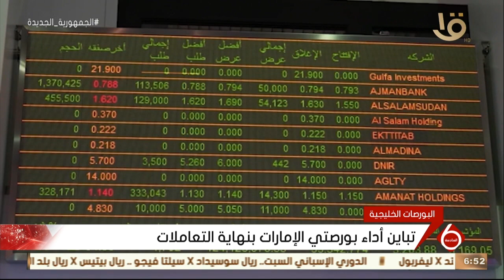نشرة السادسة | اهم اخبار المال والأعمال